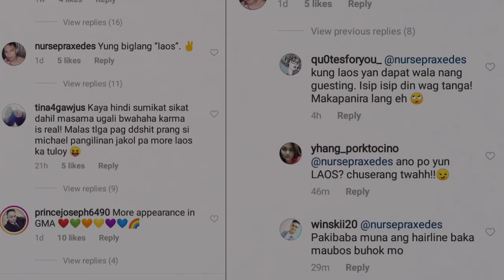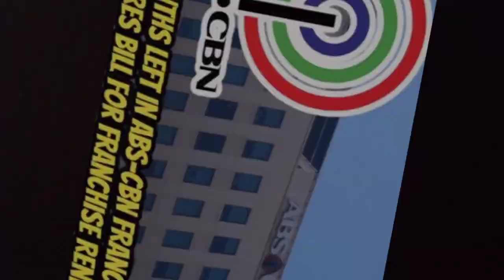Daryl Ong Siniraan ang ABS-CBN Tinanggal ng Network!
"Hindi po ako ang umalis sa ABS-CBN. Tinanggal po ako. Binan po ako."

Ito ang pahayag ng singer na si Daryl Ong matapos umani ng batikos mula sa netizens at inakusahang sinamantala niya umano ang pagpapasara sa ABS-CBN para makalipat ng ibang TV network.

Si Daryl ay semifinalist ng ABS-CBN reality show na The Voice of The Philippines Season 2 noong 2014.

Nakilala siya sa pagkanta ng covers para sa teleserye theme songs ng ABS-CBN—tulad ng "Ikaw" sa FPJ's Ang Probinsyano, "Stay" sa On The Wings of Love, at "Ikaw Na Nga" sa Bridges of Love.

Kahapon, June 15, naglabas ng video si Daryl sa kanyang YouTube account upang bigyang-linaw kung bakit hindi na siya napapanood sa ABS-CBN.

May "batas" umano ang ABS-CBN management na nagbabawal sa kanyang lumabas sa anumang Kapamilya shows.

May kinalaman daw ito sa leaked conversation nila ng kapwa singer na si Bugoy Drilon tungkol sa nakabinbing renewal ng ABS-CBN franchise.

Naganap ang insidente habang naghihintay sila sa airport sa Manila bago lumipad patungong Iloilo para sa isang event.

May appearance kasi roon ang BuDaKhel—o ang singing group nina Daryl, Bugoy, at Michael "Khel" Pangilinan.